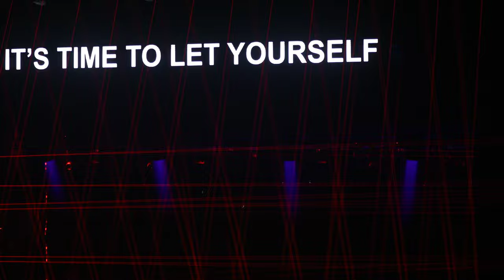[4K] 181224 넬 Full moon @ christmas in nell's room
[4K] 181224 넬 Nell - Full moon @ christmas in nell's room